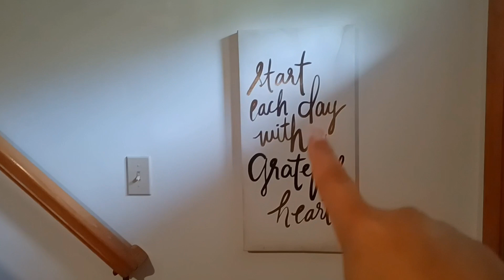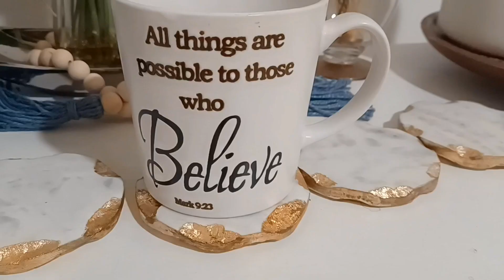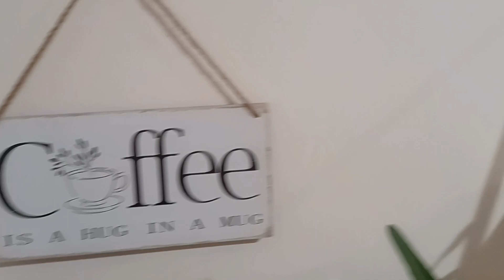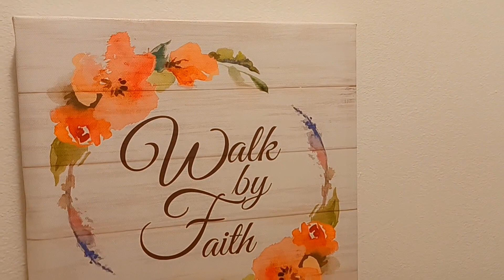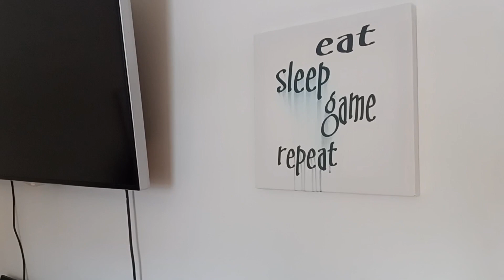House tour.2022 Bienvenidos a mi hogar. Les enseñó mi hogar.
Hola mis amores buenos días como están? Aquí les trigo el recorrido por mi humilde hogar. Espero les guste pónganse cómodos y que lo disfruten. Aquí abajo 👇 les dejo los enlaces a las cosas que muestro aquí en mi casa. Por si les interesa.

Enlaces aqui ;

CORONA DE PUERTA DE ENTRADAWreaths for Front Door Summer...

Quieres saber que hago cuando no subo videos?

MESITA DE LA SALA EN EL MEDIO-Convenience Concepts Town Square...

MESITAS DE ESQUINA Town Square Chrome End Table

GINGER JAR-
ARTLINE Traditional Chinese...
MESITA DE ENTRADA

COJINES BLANCOS Ropa de cama Longhi Bedding ji...

COJIN AMARILLO Y BLANCOAvigers - Funda de cojín de...

CANDELABROS COLOR OROHosley Set of 2 Metal Gold Wall...

SABANITA DE SALA AMARILLAExclusivo Mezcla Fleece Throw...

CORTINAS BLANCAS 100% Blackout Curtains 2 Panels -...

CORTINAS AMARILLAS-No. 918 Montego Casual Textured...

MUEBLE DE ETACION DE CAFEModern Coffee Bar Cabinet, 47”...

CAFETERA-
Hamilton Beach Works with Alexa...
ROSAS AMARILLAS-Veryhome Artificial Flowers...